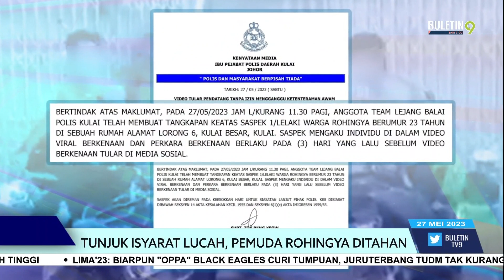Tunjuk Isyarat Lucah, Pemuda Rohingya Ditahan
Gara-gara menunjukkan isyarat lucah selepas ditegur penduduk tempatan seorang pemuda etnik Rohingya ditahan di sebuah rumah di Kulai Besar, Kulai siang tadi.